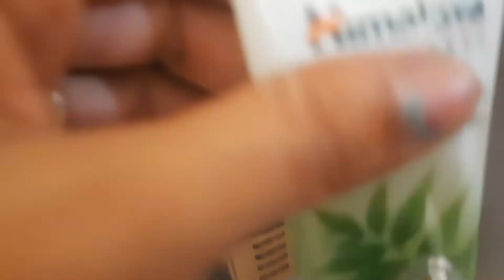छोटी सी है ये जिंदगी हँस के गुजार लो 🥰🥰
Namaskar…Welcome you.

shopping idea,shopping for bday,middle class shopping,

SPECIAL NOTE- IF WE WILL TAKE CARE OF NATURE…..NATURE WILL TAKE CARE OF YOU

A  STEP TOWARDS NATURE
All of you know that aim of my channel is to avoid use of chemical products and emphasizing only natural products which are easily available. In addition natural products are also cheap.